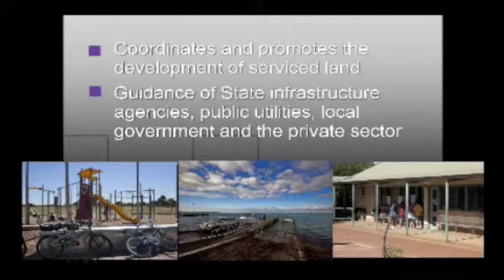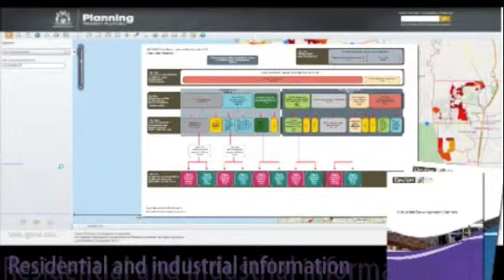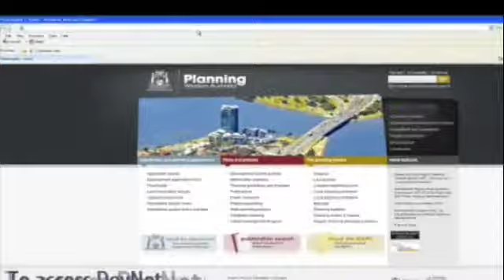Devnet Production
DevNet is the latest in online reporting and mapping, which includes information on planning, development and infrastructure. CSPH Production. Would you like a video created for your business, so you can demonstrate to your clients your services or make them aware of company or legal changes.